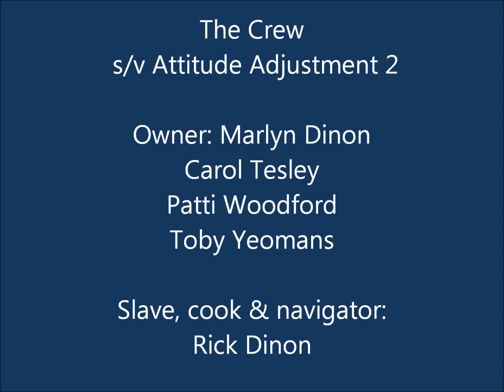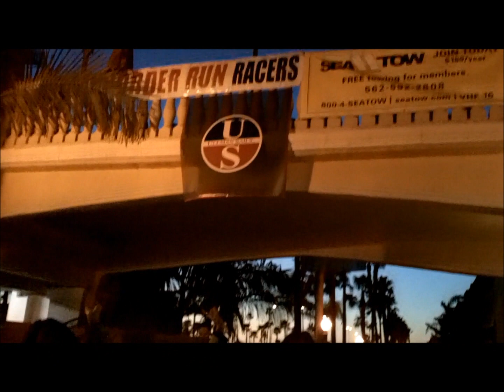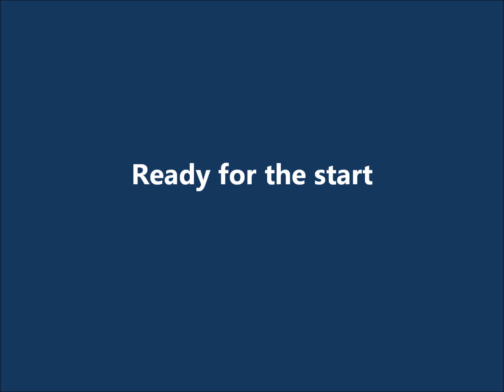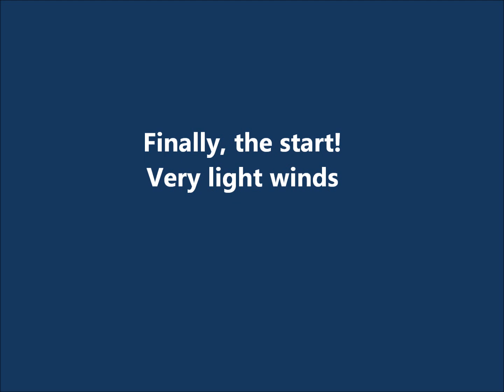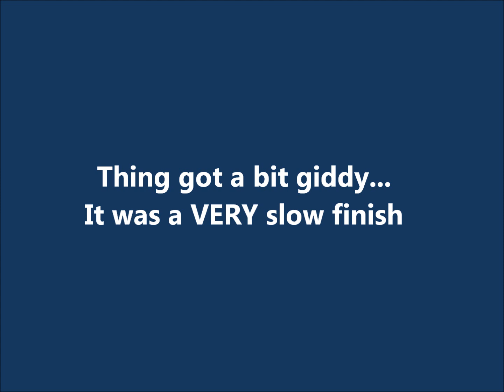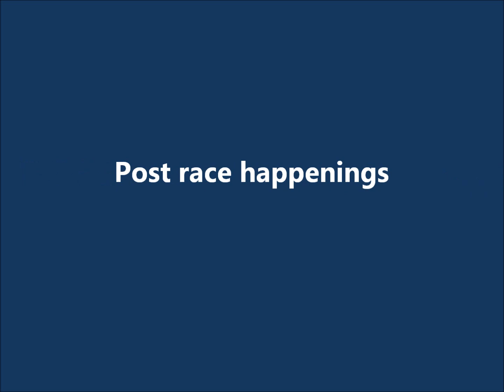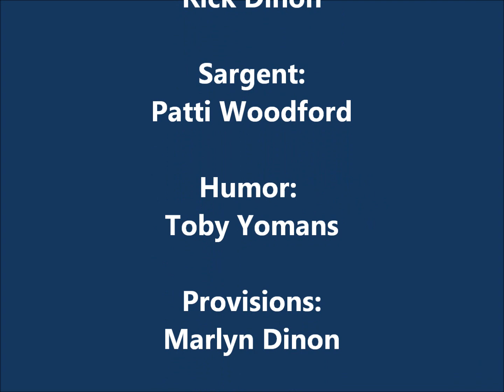Border Run 2012 LGYC Gals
Our race from Newport Beach, CA to San Diego in March 2012. Attitude Adjustment 2 had an all female crew from our Lake Gregory Yacht Club. They not only trophied, they did a heck of a good race. If the Captain hadn't got them trapped north of Point Loma, they would have done better!